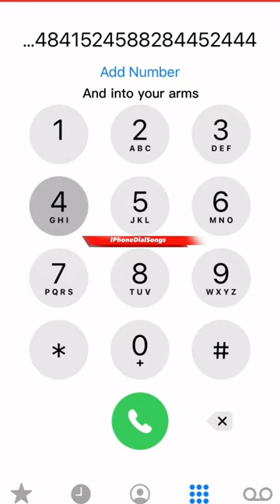Into Your Arms - Ava Max | IPhoneDial Version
™️Iphonedialsongs